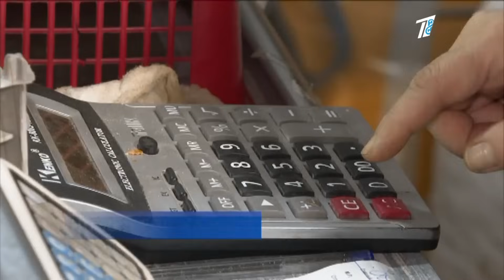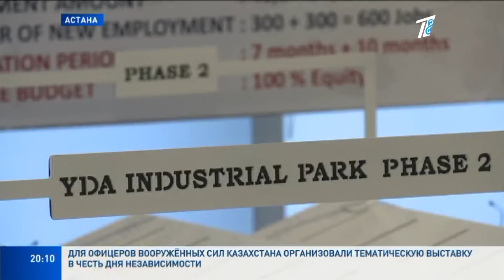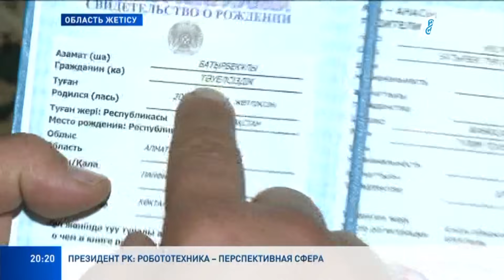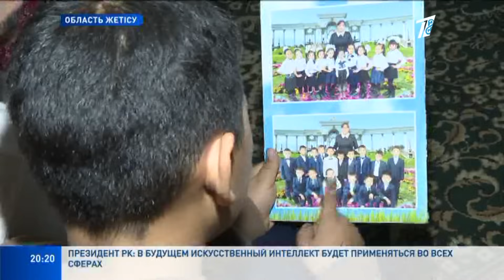Главные новости 15.12.2023